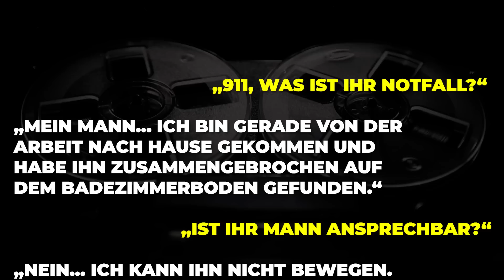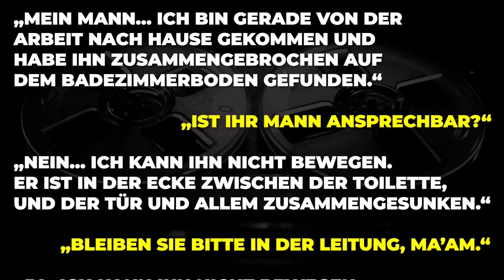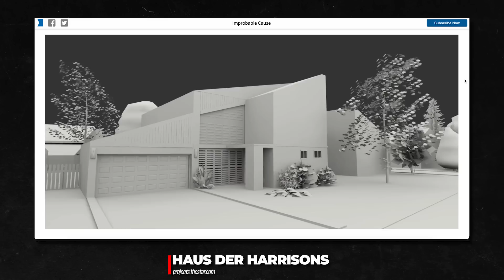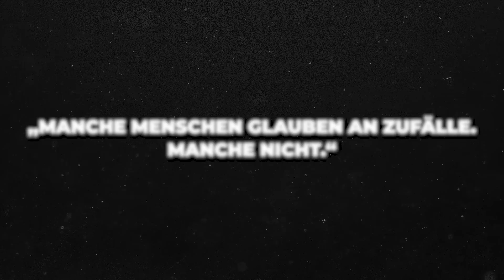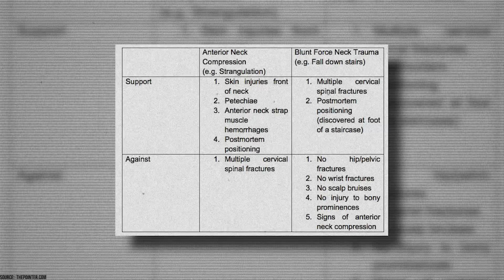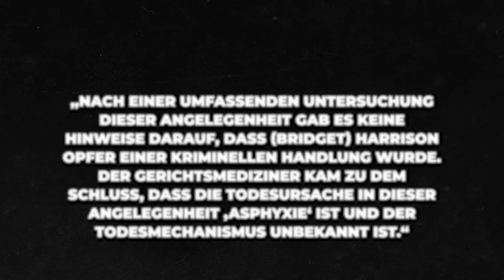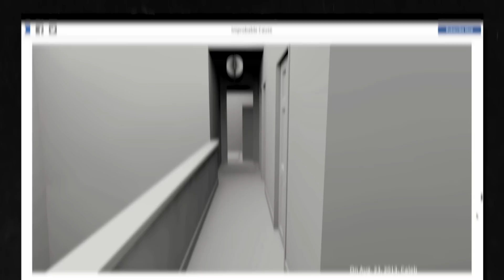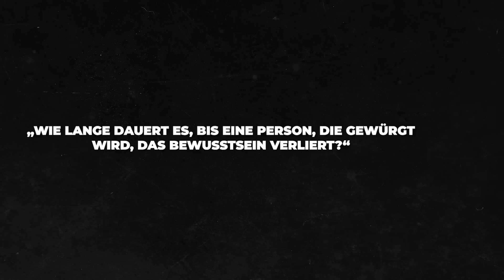Drei Tote, ein Zuhause und kein Mord?! | Der Fall der Familie Harrison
In der heutigen Dokumentation geht es um die Familie Harrison aus Kanada, die innerhalb von nur drei Jahren komplett ausgelöscht wurde.

Intro (0:00)
Kapitel 1: Das Leben von Cale Harrison (1:38)
Kapitel 2: Caleb und Melissa (3:55)
Kapitel 3: Der Mord an Bill Harrison (9:49)
Kapitel 4: Der Mord an Bridget Harrison (14:27)
Kapitel 5: Der Mord an Caleb Harrison (17:57)
Kapitel 6: Das Geständnis (20:43)
Outro (25:20)